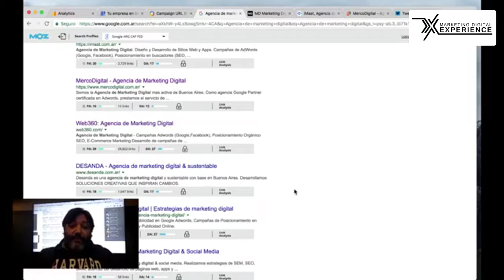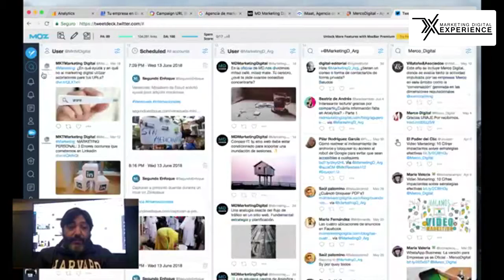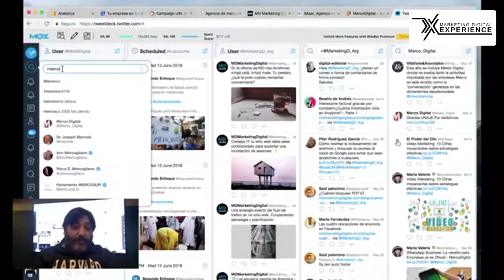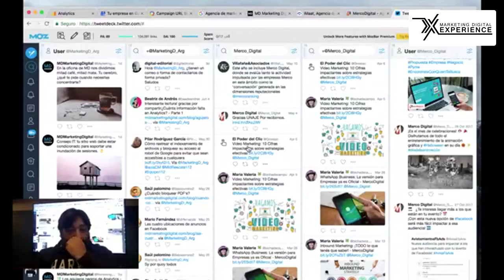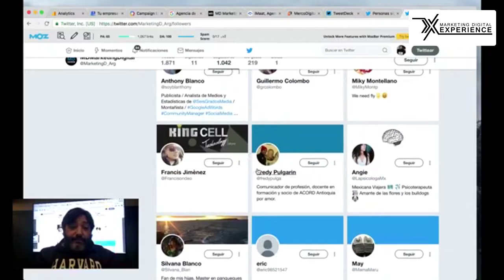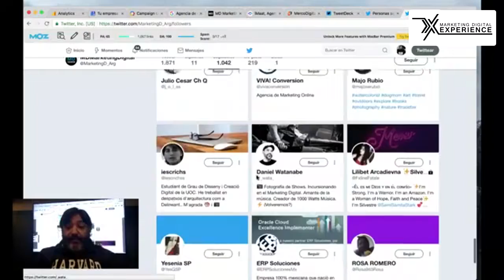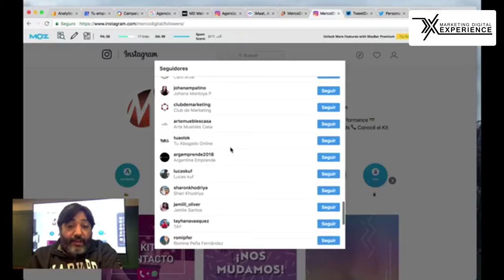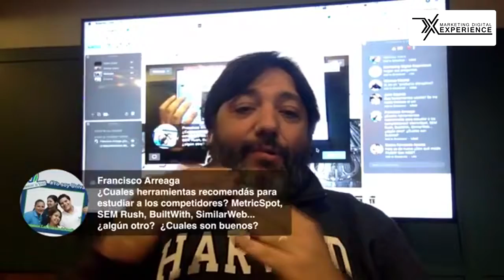¿Para qué investigar a tu Público Objetivo antes de lanzar tu producto?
¿Querés transformarte en un profesional del marketing Digital?
Accede a todos mis cursos de Marketing Digital, sus actualizaciones y los cursos nuevos a un precio de PROMOCION: